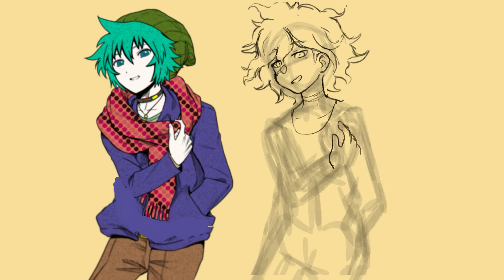Komaeda Nagito wants a turn on your YTTD! Super DanganRonpa 2 [SPEEDPAINT]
Of course he does. Why wouldnt he? He seems to enjoy those kind of games!